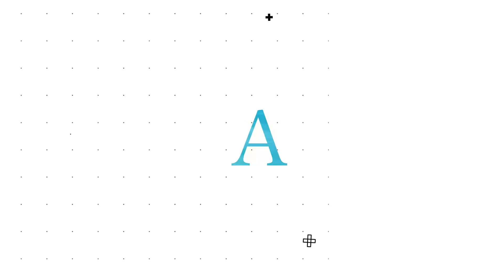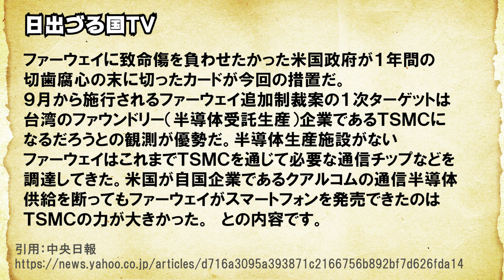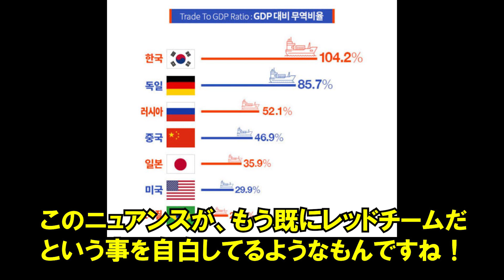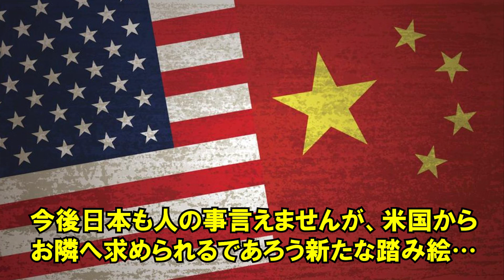米国のファーウェイ包囲網！「台湾の次は自国の番だ…」と戦々恐々する隣国が…！【日出づる国TV】